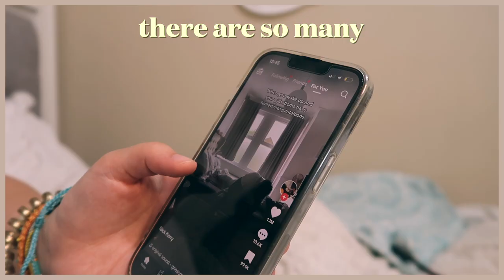100+ things to do this summer instead of being on your phone (cure your boredom) - unique & cheap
happy summer! in order to celebrate this new season, i put together a list of over 100 things that you should definitely do this summer to cure your boredom. this ideas are extremely unique, fun, and inexpensive, so they all are absolutely AMAZING. i hope you find this video useful, and have the best summer EVER!!💖☀️👙🍉

TIMESTAMPS:
0:00 intro
1:22 things to do
15:41 outro

    -karen♡

if you see this, you are beautiful:)